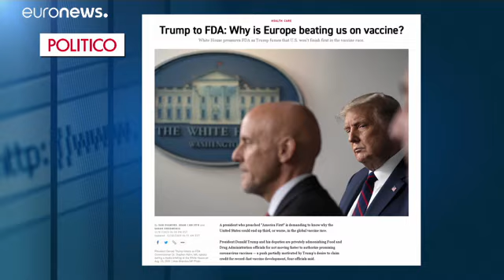Europe's week: UK's vaccine boost and an illegal sex party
A look back at the key stories from the centre of the EU in Brussels.